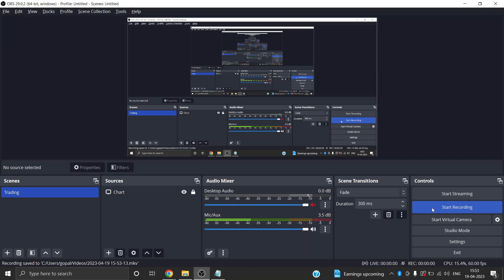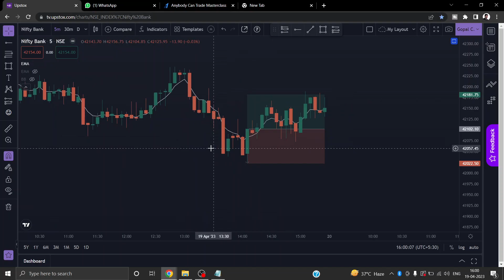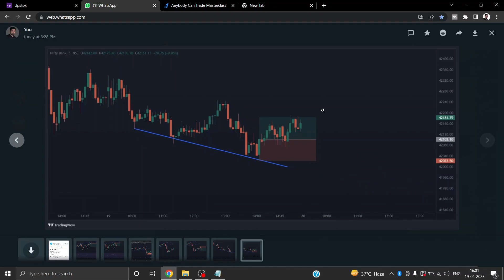5 EMA Strategy Power of Stocks Modified | Gopal Chaudhary